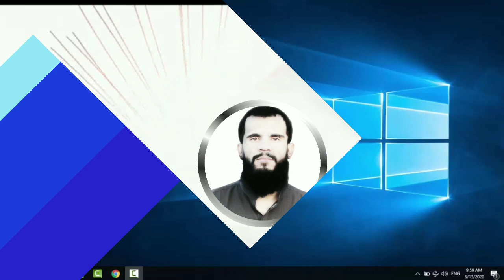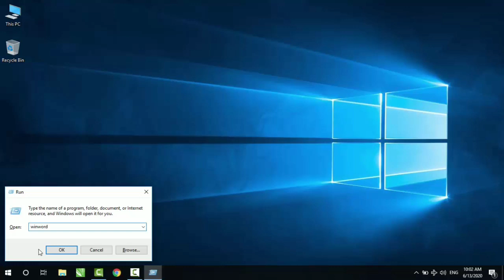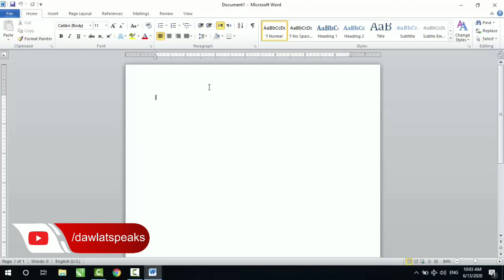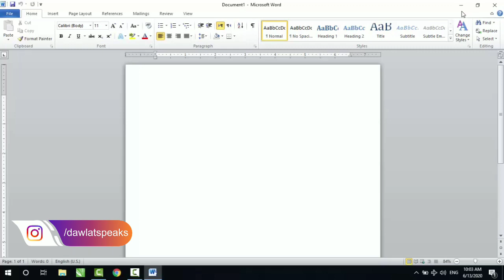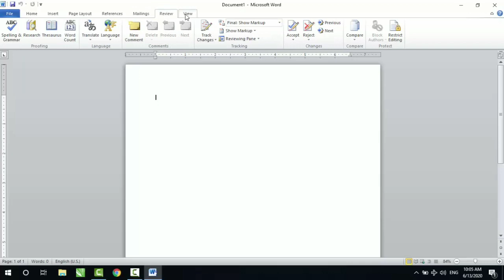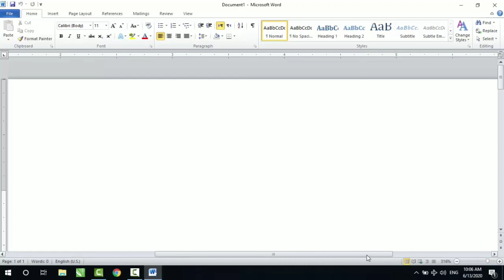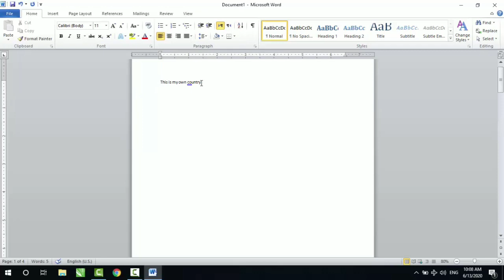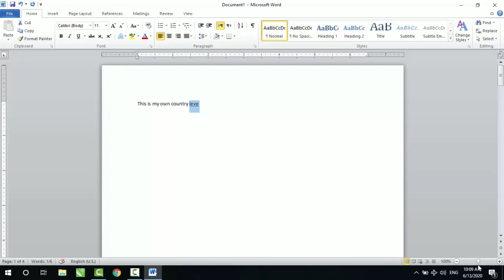MS Word In Pashto | Class 2 | MS Word Interface | Dawlat Khan Umri |Pashto Academy| Pashto Computer